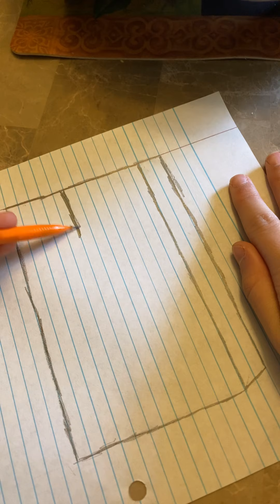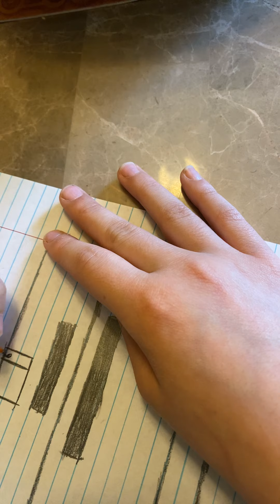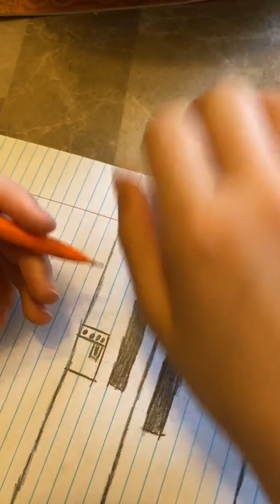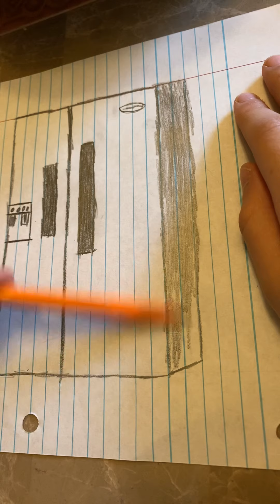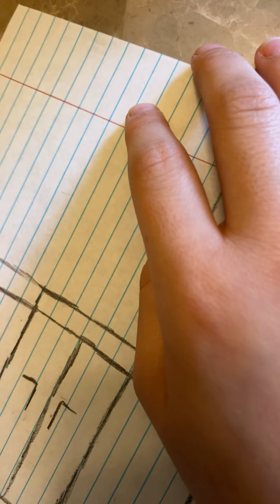Art sketch kitchen lol